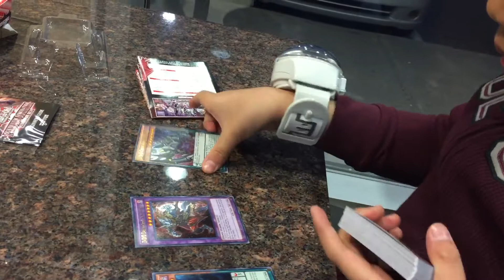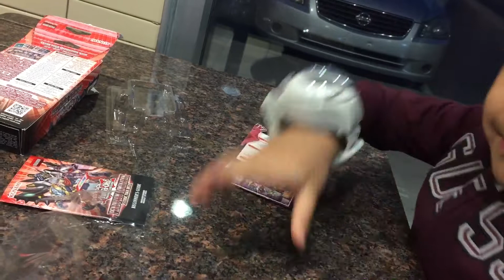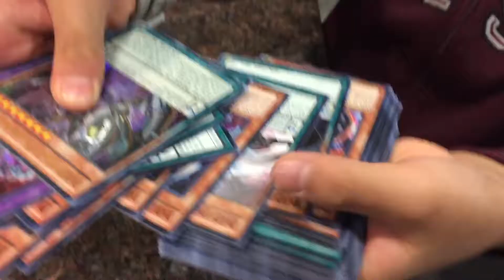Yu-Gi-Oh Cards Unboxing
River's 6th Birthday